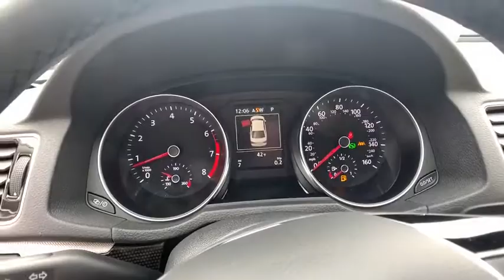2019 Volkswagen Passat Troy, Albany, Schenectady, Clifton Park, Latham, NY V23106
Pure White N 2019 Volkswagen Passat available in Troy, New York at Cooley VW Mazda. Servicing the Albany, Schenectady, Clifton Park, Latham, NY area.

Pure White 2019 Volkswagen Passat 2.0T SE R-Line FWD 6-Speed Automatic with Tiptronic 2.0L I4 TSI Turbocharged Tan Artificial Leather.brbrCOMPLIMENTARY INSPECTIONS FOR LIFE! 1ST OIL CHANGE FREE! 25/36 City/Highway MPGbrbrbrCooley Motors has been proudly servicing and selling New and PreOwned vehicles to Rennselaer, Troy, Albany, Colonie, Schenectady, Hudson, Kingston, Saratoga, the Berkshires, and Bennington for 50 years.